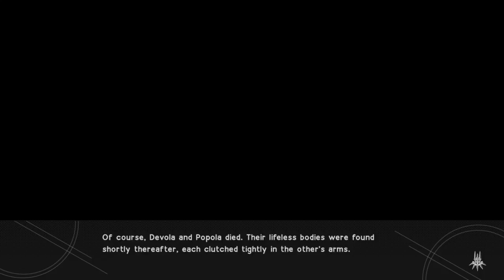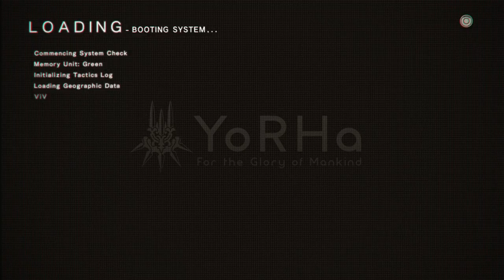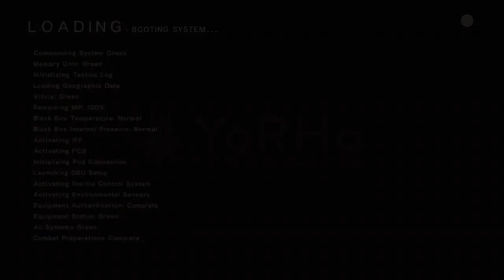Nier: Automata . Crash & Burn (Part 12)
Sometimes I think life crawls like a snail. -- Watch live